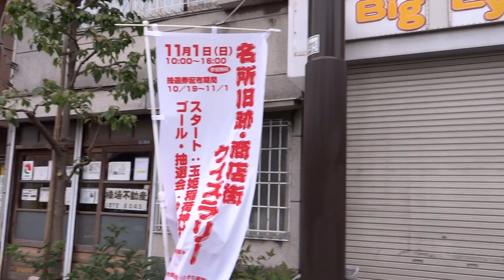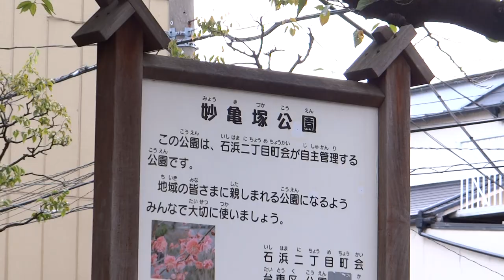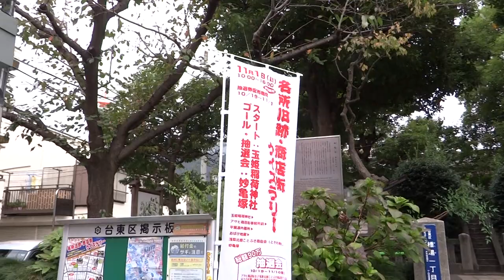約4mもある おばけ地蔵 都指定旧跡の 妙亀塚 名所旧跡・商店街クイズラリー 橋場 イベント 総泉寺って大きかった 検証② 台東区橋場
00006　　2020年　10月27日　(火)

名所旧跡・商店街クイズラリーについて
平賀源内ゆかりの地、浅草北部にある
アサヒ商店街、
ことぶき商店会で、
「名所旧跡・商店街クイズラリー」が開催されます。
都指定旧跡の妙亀塚、
約4mもあるおばけ地蔵、
平賀源内墓所
などをめぐりクイズに答えると、
完走者先着1000人に商店街オリジナルエコバッグが進呈されます。
スタート地点の玉姫稲荷神社でラリー用冊子が配布されます。

商店街で買い物や食事をすると抽選券がもらえ、抽選会に参加できます。